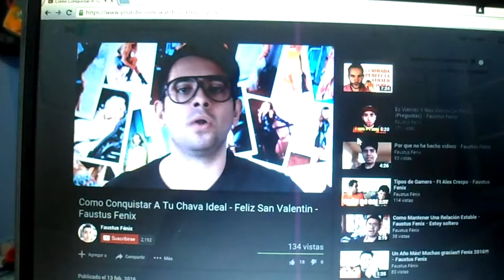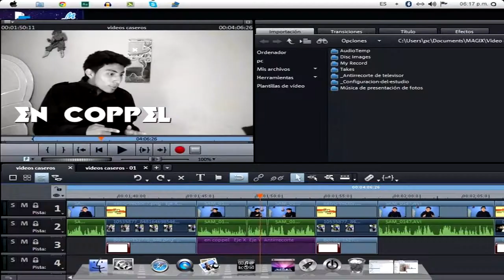CAMBIO DE PLANES | ALEX EL URBAN?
¡ÁBREME!

                                      ♧REDES OFICIALES♧

ERES YOUTUBER? ÚNETE AL GRUPO!